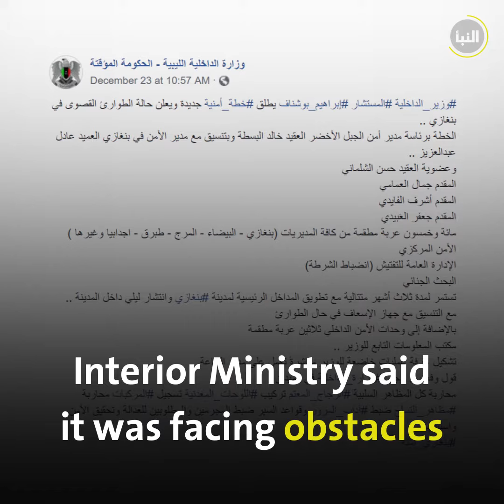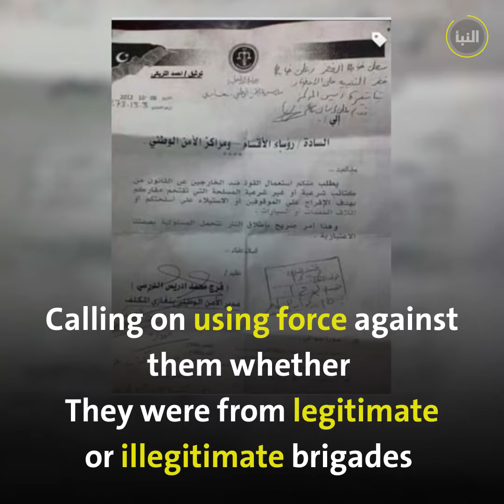Crime rates plunge Benghazi into an emergency state